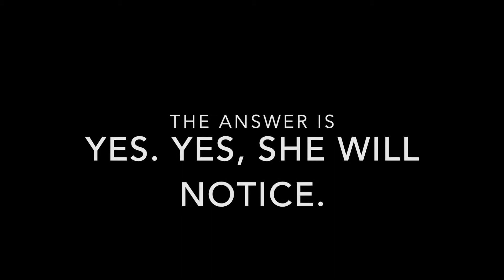Quarantine Day 14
Campfire songs to pass the time in quarantine...